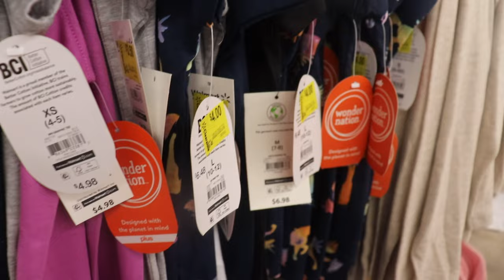WEEKEND VLOG | First Haircut, working out, shopping 🛍